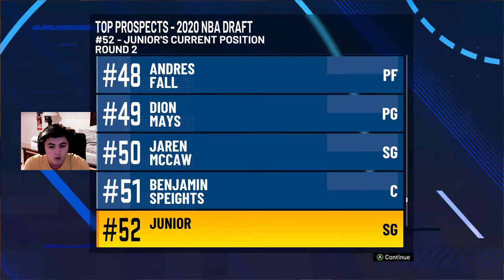Being On TV ! NBA 2K21 MyCareer Episode #7!!!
CREATOR CODE: Liubron